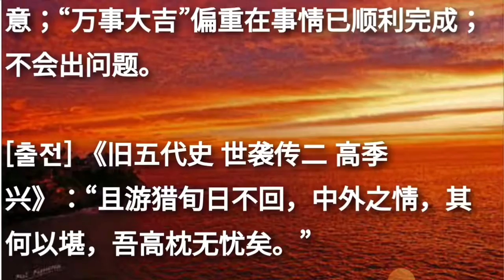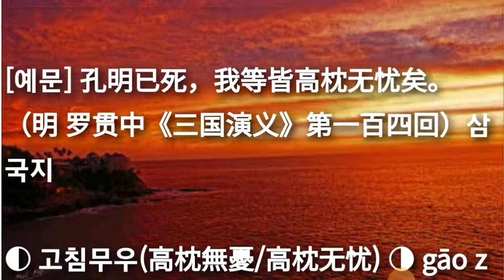고침무우(高枕無憂/高枕无忧) 기초사자성어 필수고사성어 유사어는 최종화면 좌측링크로 계속Go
기초사자성어 필수고사성어 고침무우(高枕無憂/高枕无忧) gāo zhěn wú yō

▶ 高 높을 고 枕 베개 침 無/无 없을 무 憂/忧 근심 우

[동의어] 고침안면(高枕安眠), 무우무려(无忧无虑), 마비대의(麻痹大意)

[반의어] 엄진이대(严阵以待), 침과대단(枕戈待旦)

▶ 유튜브 成语TV로 클래식과 함께 성어 즐기기